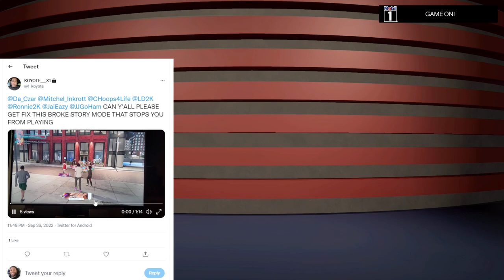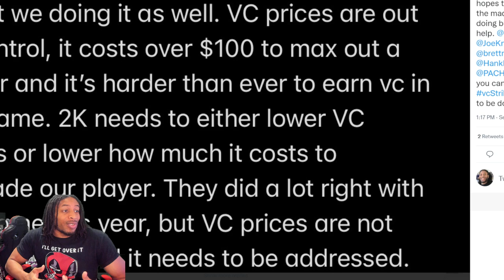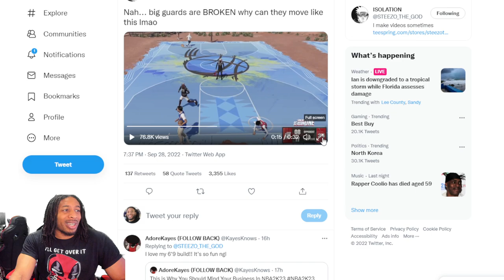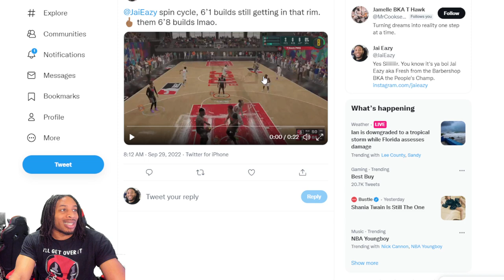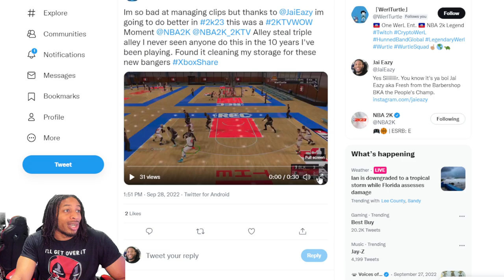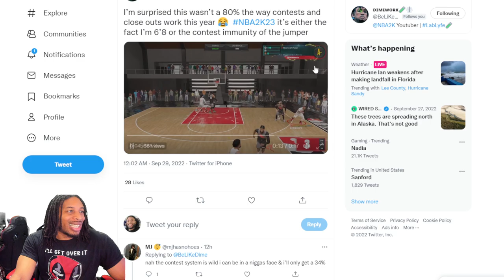MIKE WANG CAME TO MY STREAM AND THIS HAPPENED - NBA 2K23 FIRST LEGEND LEADER BANNED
2K HAS DROPPED PATCH 1.01 AND IN IT WE SAY GOODBYE TO THE VC GLITCH AS WELL AS THE MY CAREER XP GLITCH WHICH COULD MAX OUT YOUR PLAYERS IN 2 HOURS.  TYCENO IS BACK COOKING AND EXPLAINS HOW HE DOES HIS SIGNATURE MOVES, AND STEEZO THE GOD IS SHOWING YOU HOW TO DRIBBLE THE BASKETBALL LIKE A TRUE GLITCHER.